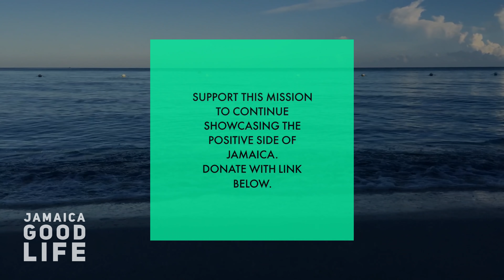Farmer Patrick Showing The Good Life | EP136| JAMAICA GOOD LIFE 🇯🇲